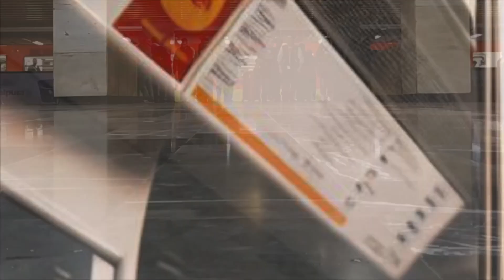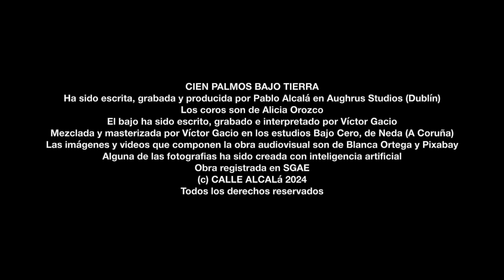Calle Alcalá - Cien Palmos Bajo Tierra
Un retrato del festival visual, auditivo y humano que a diario ocurre en las entrañas de Madrid. No es una canción sobre el Metro, sino una carta de admiración y afecto a esa ciudad “tan insufrible como insustituible” {*} que dio y da cobijo a los años más intensos de tantas vidas.
{*} Frase de Joaquín Sabina, presentando ‘Pongamos que hablo de Madrid’ en ‘La Mandrágora’

El mundo tiene ombligo
Y allí vivo yo
Cien palmos bajo tierra
Dentro de un vagón

Si crees que lo has visto todo
Deja que te cuente yo
Soy el asiento más antiguo
de la Línea 2

Donde se acuestan juntos
Alegría y depresión
Un ajedrez de acero
en el que no hay rey, ni peón

Tunantes y parados
Solteros o cansados
De oídos entregados a un trap
Tangana, Beatles, Gardel…

Amontonados
Mirando hacia los lados
Leyendo en la pantalla un guasap
Un next, ya no te quiero

Rostros de plástico
Cantos pedigüeños
Encuentran su papel en el Metro
Ella tropieza con él
Su mundo entero en el andén…

Forasteros que son de aquí
Pájaros de vuelta al redil
Próxima estación: Resistir
Sangre de tu sangre
Madrid

Hoy mismo se ha sentado aquí, sobre mí
El flaco ese que canta lo del ‘mes de abril’
Al lado un viejo, en verde, sueña con tu piel
Adán y su manzano en busca de un porqué

Y un hombre que ensayaba una y otra vez
La forma de decirle lo de Laura a su mujer
Manuel se llama al fin Raquel

Próxima estación: Existir
Madrid

Próxima estación: Resistir
Madrid

De la canción
Grabada entre noviembre de 2023 y marzo de 2024 en Aughrus Studios (Dublín)
Producida, escrita e interpretada por Calle Alcalá
Los coros son de Alicia Orozco, han sido grabados en México.
El bajo lo ha escrito, interpretado y grabado Victor Gacio, en los estudios Bajo Cero (Neda, A Coruña), donde también se ha encargado de la mezcla y la masterización.

Del video:
El video es obra de Calle Alcalá, sirviéndose de las imágenes de Blanca Ortega y de Pixabay (Licencia CC).
Algunas de las fotografías incluidas en el video han sido generadas con inteligencia artificial.
(C)Calle Alcalá 2024